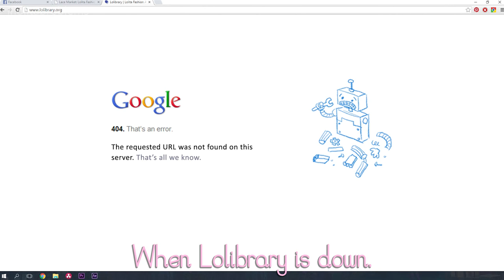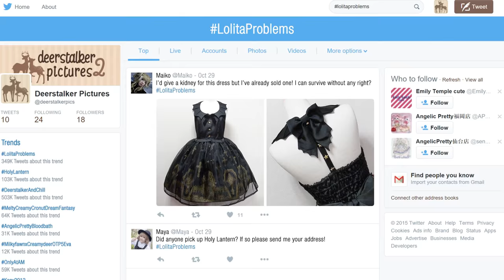LolitaProblems Part 1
What's your biggest LolitaProblem?